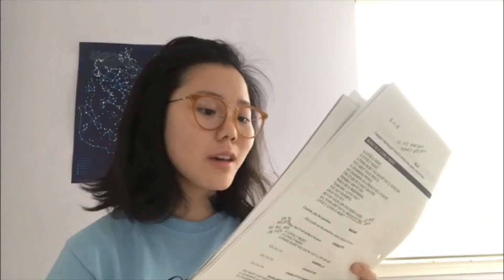WHTV News April 3, 2020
Opening Animation by Carlo Aliotta